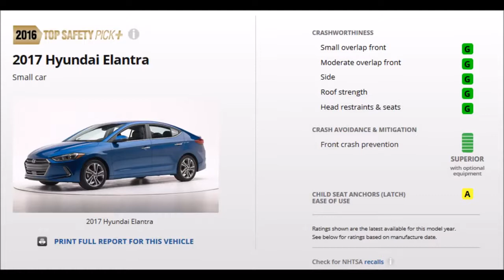2017 Hyundai Elantra Vs 2016 Honda Civic Sedan - ÇARPIŞMA TESİTİ - #10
2017 Hyundai Elantra Vs 2016 Honda Civic Sedan - ÇARPIŞMA TESİTİ - #10